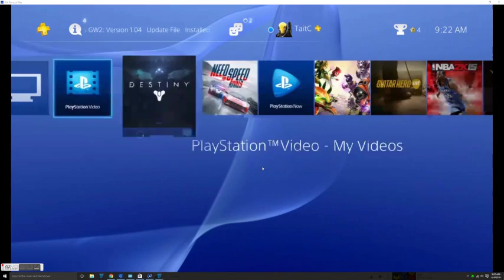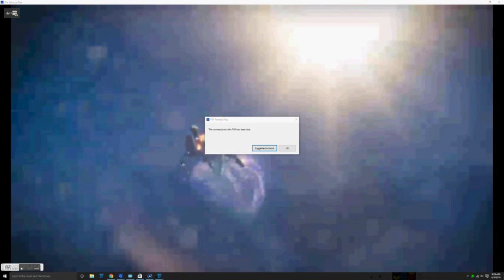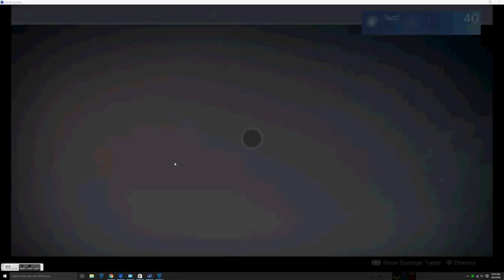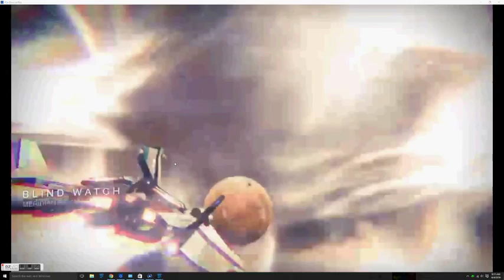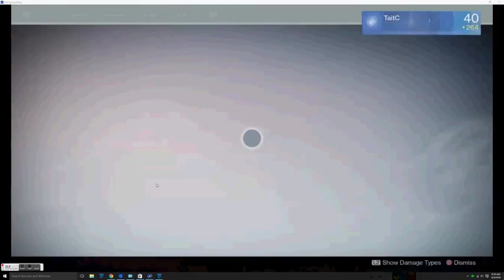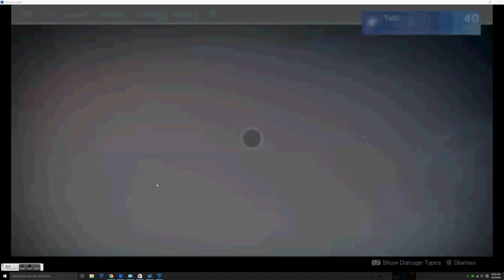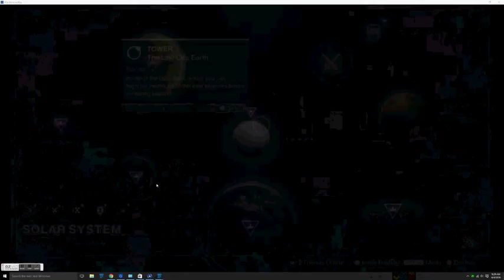Destiny - Crucible - ep:3 - SUCCEEDING WITH BAD GRAPHICS w/ _Expo